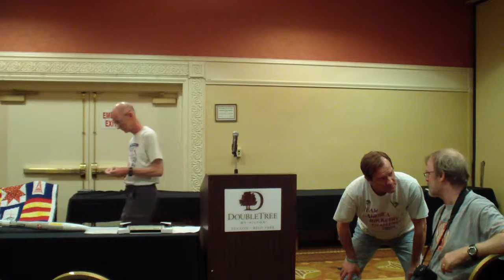Naram 57 Canon Auction 4of4